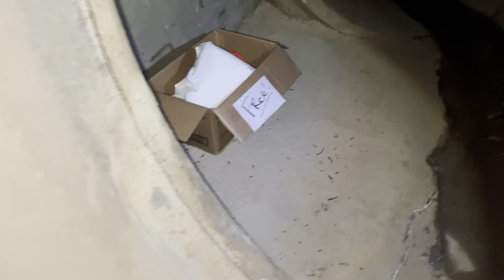exploring Abandon tunnel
I hope you guys like this video let’s try to hit 1500 before Friday I love you guys💙💙